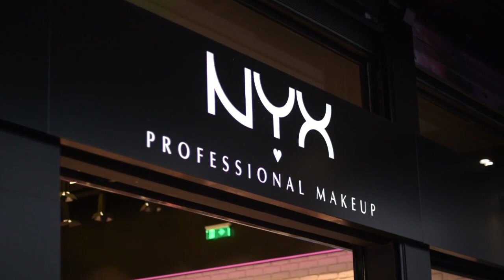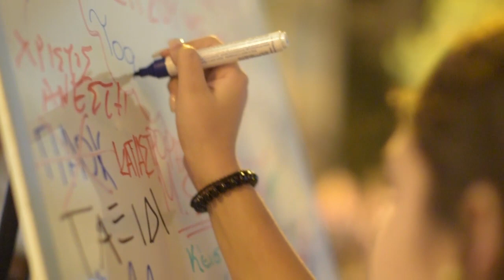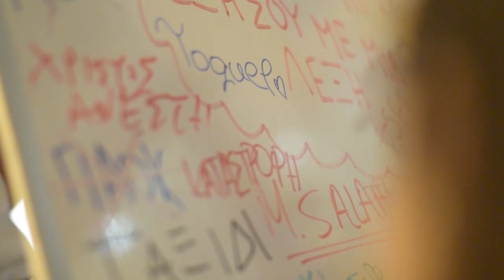اسواق واماكن سياحية اثينا اليونان موناستيراكي سنتغما Monastiraki جوله في شوارع أثينا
كما مات وطن الحلقة الثالثة عشر
Tour durch die Straßen von Athen
Ταξιδεύοντας στους δρόμους της Αθήνας
Touring the streets of Athens
Μοναστηράκι
ميدان سنتغما
Πλατεία Συντάγματος

Πλατεία Μοναστηρακίου
Μοναστηράκι
اسواق واماكن سياحية اثينا اليونان موناستيراكي  Monastiraki Square
Ermou Street - Athens, Greece

كف ومقلب
 كما مات وطن
كورونا
سولاف
سيف انتي فايروس
خفة دم